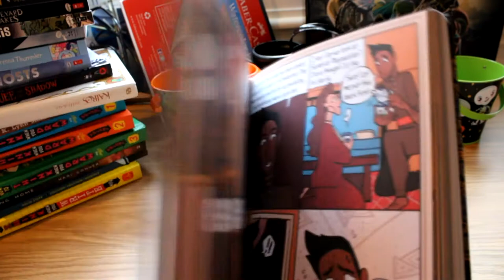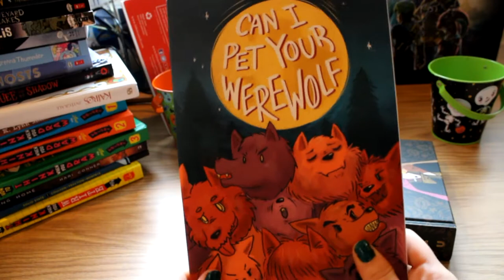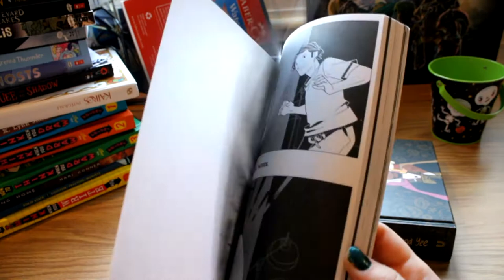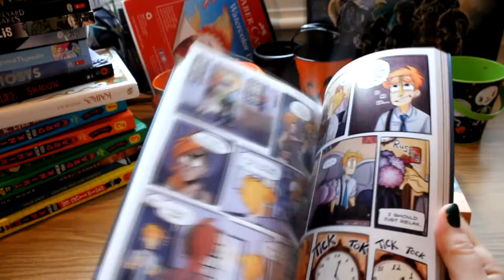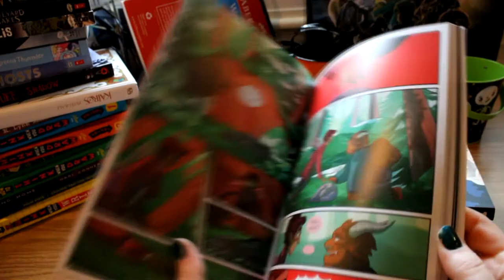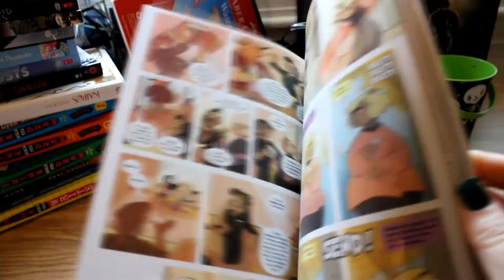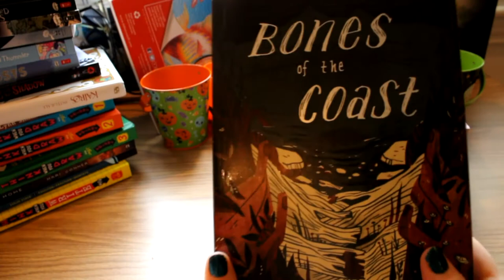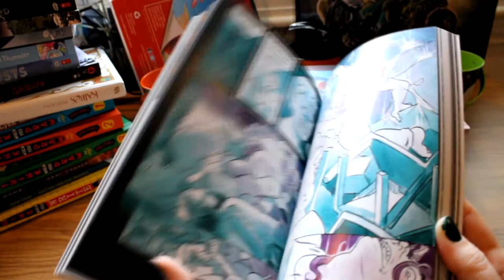Graphic Novel Round Up: Monster love and Bonus spooks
Here are some more comics for this Halloween season! LGBTQ+ positive comics and some spooks!

The books:
0:00 intro
0:22 Book 1 (vampyre in 1600's Istandul)
1:40 Book 2 (cute werewolves anthology)
2:36 Book 3 (a webcomic that's LGBTQ+ inclusive)
3:57 Book 4 ( enemies to lovers gay monster love story?? yes)
4:46 Book 5 (Lesbian werewolves in modern magical world. Also a rad centaur)
5:43 Bonus Book 1 (RL Stine but a comic)
6:08 Bonus Book 2 (musical skeleton does funny stuff, there's an imp and a gnome)
6:36 Bonus Book 3 (A Real Spook anthology)
7:09 Bonus Book 4 (A real spook I don't have because I borrowed it from the library.)